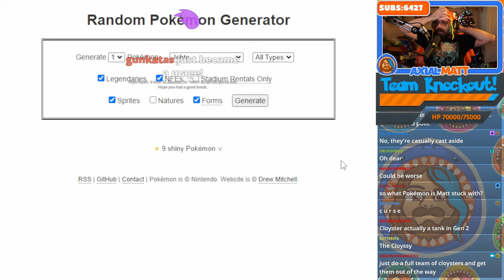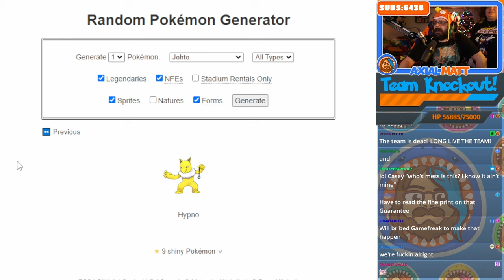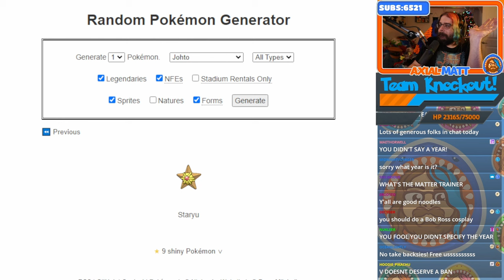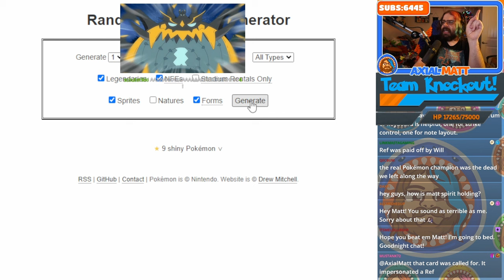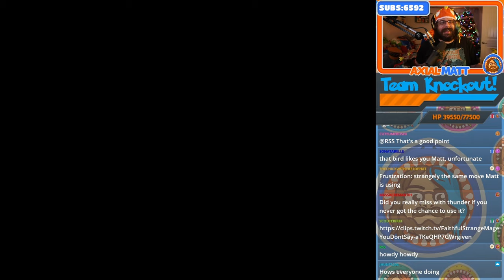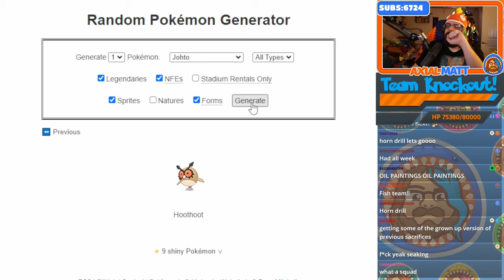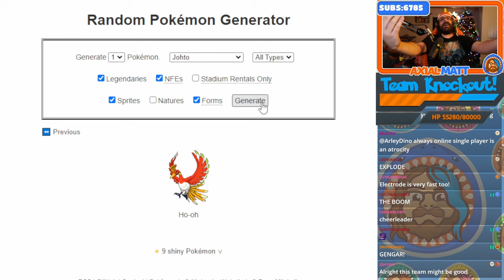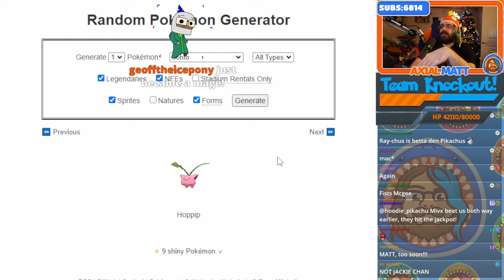There Was A .4 Percent Chance That Would Happen?!? | Pokémon Stadium 2 Rental Randomizer Part 16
Join the Mage Discord!
Follow the Mage Community on Twitter!

ArleyDino